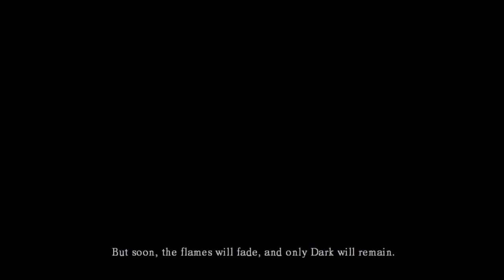Dark Souls Soul Level 1 Playthrough, Part One - Opening and the Undead Asylum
Part one of my first soul level 1 playthrough on Dark Souls: Prepare to Die Edition on PC through Steam. I've done one on Xbox, but only recently started playing the PC version. Not entirely sure what I'm doing. Lol

Played using an Xbox One controller, and recorded using Fraps